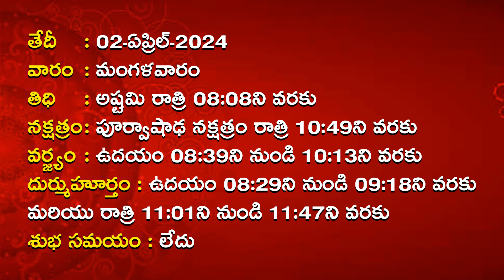02/04/2024 Mulugu Rasi Phalalu | ఈరోజు రాశి ఫలాలు |Today Rasi Phalalu Telugu | Daily Rasi Phalalu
02/04/2024 Mulugu Rasi Phalalu | ఈరోజు రాశి ఫలాలు |RasiPhalithalu | Today Rasi Phalalu Telugu | Daily Rasi Phalalu Telugu

Today Rasi Phalalu in telugu, Rasi Phalalu in Telugu ,Today Rasi Phalalu,Telugu Rasi Phalalu
2024,mulugu panchangam 2024,  | ఈ రోజు రాశి, ‎ఈ రాశి వారికి,02/04/2024,  సోమేశ్వర్ శర్మ Kodukula Someshwara
Sarma Siddanthi Garu  | Daily
Panchangam | Daily Horoscope | Rasi Phalalu | mulugu.com,
Weekly Rasi
Phalalu 2024, Mesha Rasi | Aries Horoscope | మేష రాశి, Vrushaba Rasi
 |Taurus
Horoscope | వృషభ రాశి, Mithuna Rasi  |Gemini Horoscope | మిధున రాశి,  Karkataka Rasi | Cancer
Horoscope| కర్కాటక రాశి, Simha Rasi |Leo Horoscope|
సింహ రాశి, Kanya Rasi |Virgo Horoscope| కన్య రాశి,
Tula Rasi | Libra Horoscope|  తులా
రాశి, Vruschika Rasi | Scorpio Horoscope|  వృశ్చిక రాశి, Dhanussu
Rasi | Sagittarius Horoscope |ధనస్సు రాశి, Makara Rasi | Capricorn Horoscope |
మకర రాశి, Kumba Rasi
| Aquarius Horoscop| కుంభ రాశి,
Meena
Rasi (Pisces
Horoscope) మీన రాశి

or  contact our team 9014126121, 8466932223

1.Mesha Rasi  :  00:51

2.Vrushabha Rasi  : 01:13

3.Mithuna Rasi :  01:34

4.Karkataka Rasi : 01:55

5.Simha Rasi :  02 :16

6.Kanya Rasi :   02:37

 7.Tula Rasi  :  02:58

8.Vrushika Rasi  : 03:18

9.Dhanasu Rasi : 03:38

10.Makara Rasi : 03:57

11. Kumbha Rasi : 04:19

12. Meena Rasi :  04:39